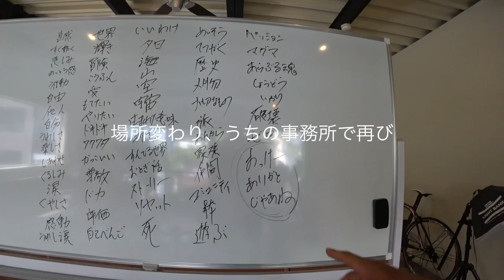朝会でセミナーお試し発表 あと資料作り等々 ◆着用メガネ「カブリオ」エベレストに行ってきます！674/1000 16/7/12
朝会でセミナーお試し発表 あと資料作り等々 ◆着用メガネ「カブリオ」

◾️今後の予定
2015年7月ロシアの7サミット エルブルース 5.642m（済み）
2015年末。7サミット アルゼンチンのアコンカグア 6.962ｍ（済み）
2016年9月ネパール（チベット自治区） チョ・オユー 8,201 m 。
2017年4月1日より6月15日アイランドピークを通って、エベレスト8.848m。